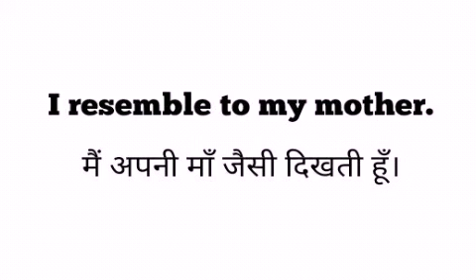"RESEMBLE" Meaning in Hindi |रिसेंबल | Example | Pronunciation of "Resemble" | LEARN VOCABULARY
"Resemble" Meaning in Hindi | रिसेंबल | with example | Pronunciation of "resemble"